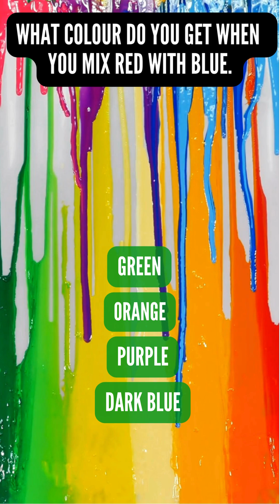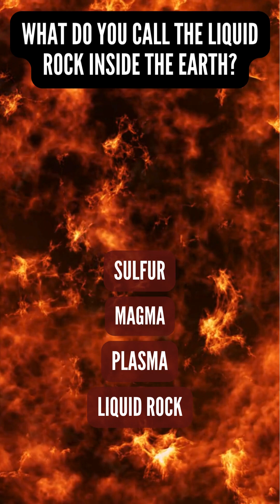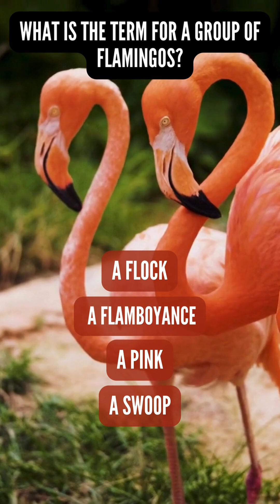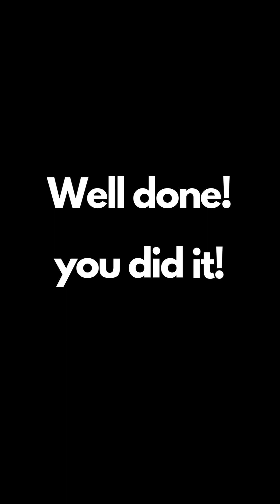A Fun Quiz to Test Your Knowledge and Discover Fascinating Facts About the World Around You.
Calling All Curious Minds! Dive Into the Exciting World of Knowledge with Our general knowledge Quiz, Packed with Fun Facts and Tricky Questions to Challenge Young Learners.